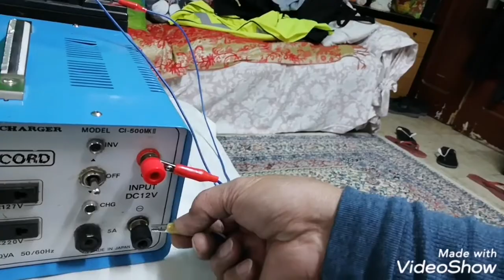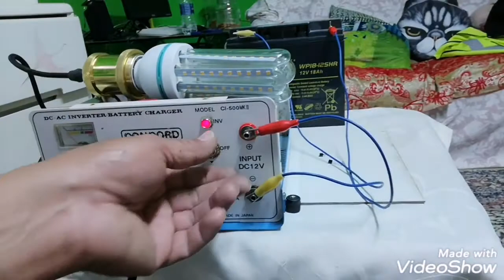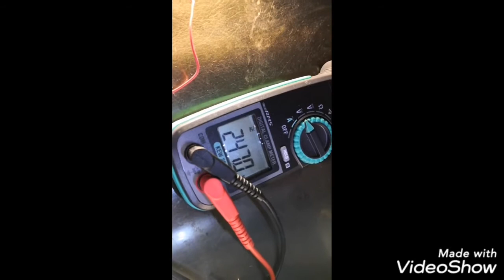Concord Inverter 500va repair